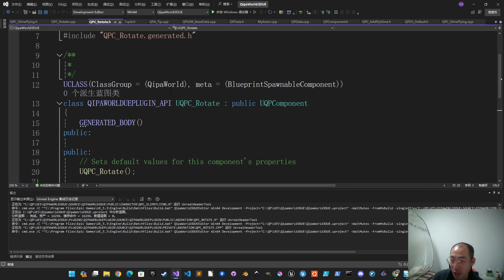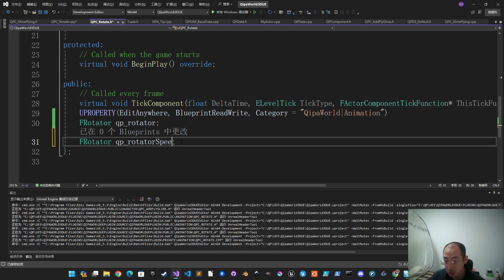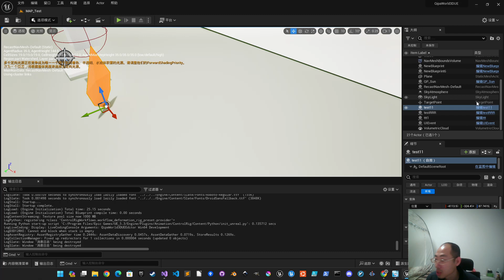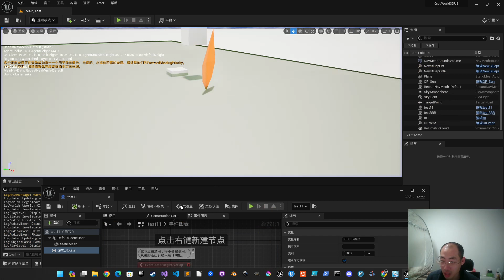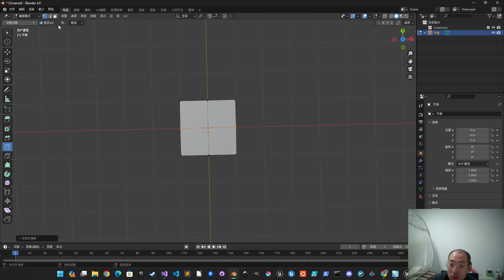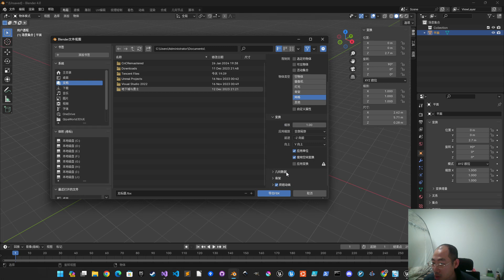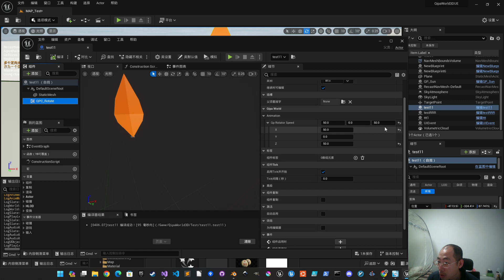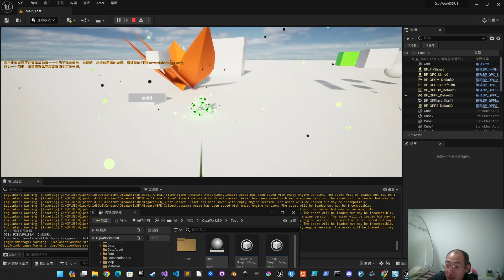UE5踩壁教程7